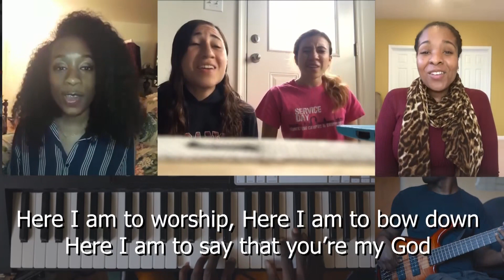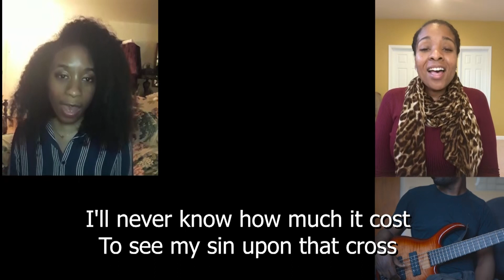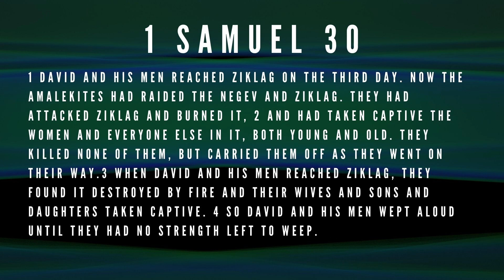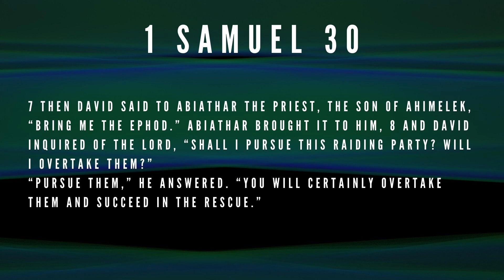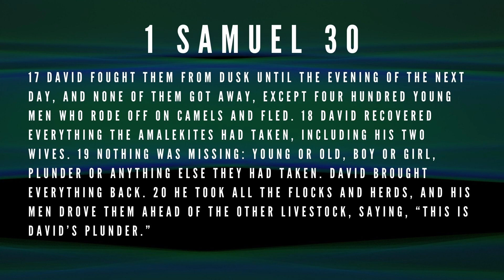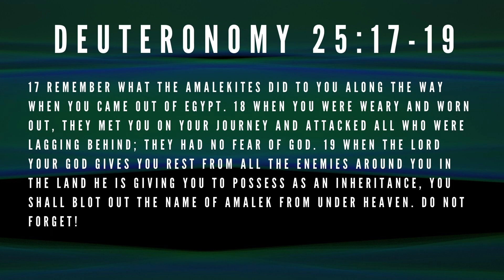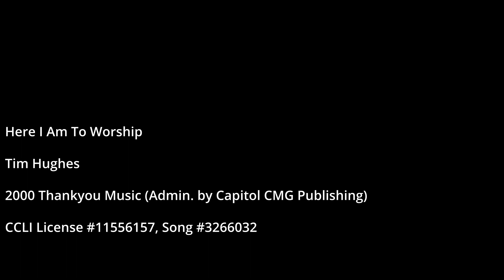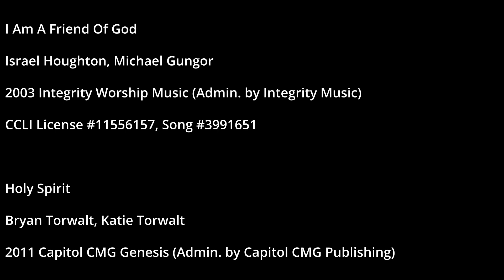In Pursuit Of What The Enemy Stole | Living Water Adventist Church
Join us as we open the book of 1 Samuel and study the story of David and the Amalekites.  Discover how God desires to restore what the devil seeks to destroy by sending us in Pursuit Of What The Enemy Stole.

NEXT STEP
Take the Next Step in your journey with Jesus. Learn more about Christ, join a study group, become a part of our online family, and much more.

then click on NEXT STEP

GUESTS START HERE
Are you new to Living Water?  If it's your first time joining us online this weekend, of you've been with us but never signed in, we would love to connect with you and offer you a couple special thank you gifts, including a free subscription to RightNow Media, an awesome library of over 20,000 video Bible studies from some of the most inspirational speakers around the world!

ONLINE GIVING
Your generous tithes and offerings directly empower the ministries of Living Water to our local community and around the world. Thank you for your continued support!

Let the Living Water of Jesus Christ flow in you!